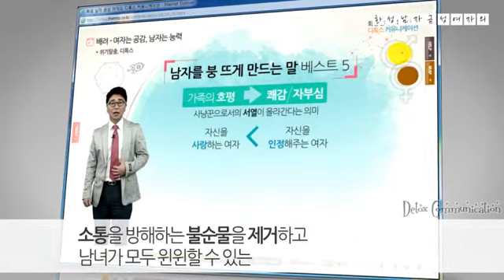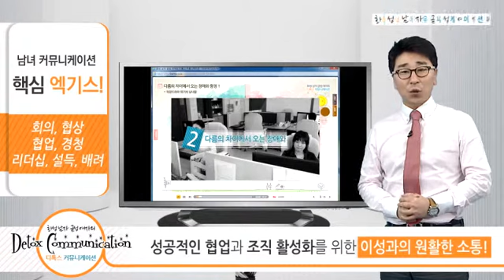[홍보영상] 화성 남자, 금성 여자의 디톡스 커뮤니케이션